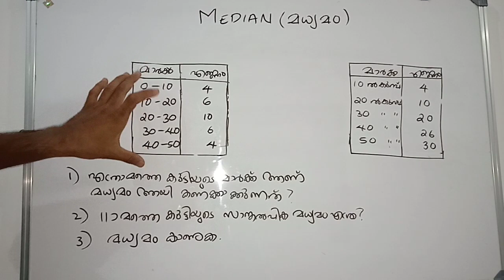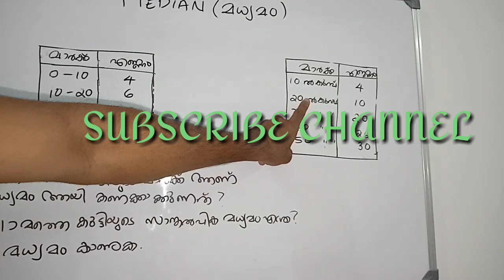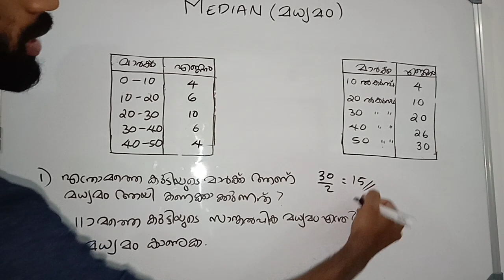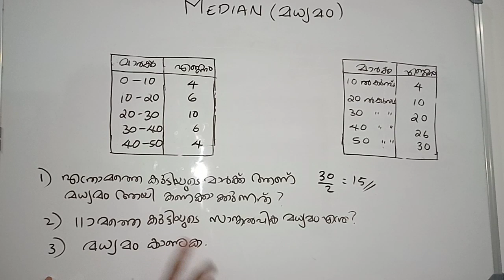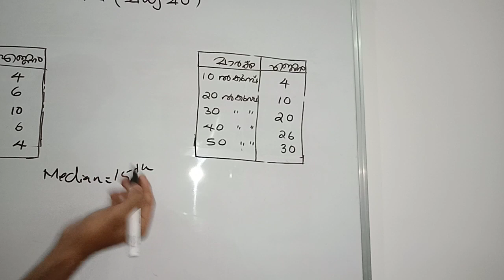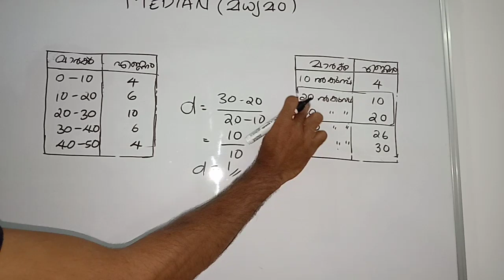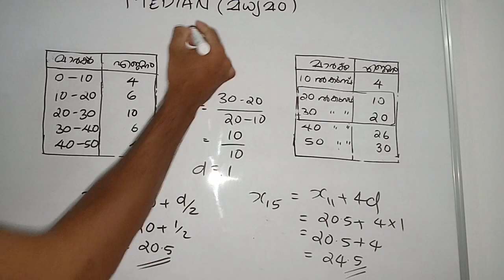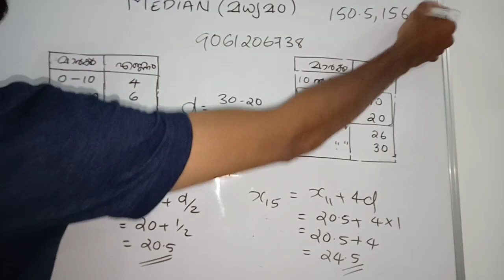STATISTICS (മധ്യമം) MEDIAN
സമവാക്യങ്ങൾ ഒന്നും ഇല്ലാതെ മധ്യമം കണ്ടു പിടിക്കാം...
കണ്ടു നോക്കൂ... 5 മാർക്ക് ഉറപ്പികൂ. 🤩😍